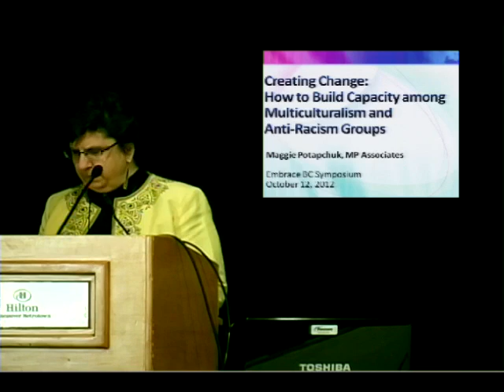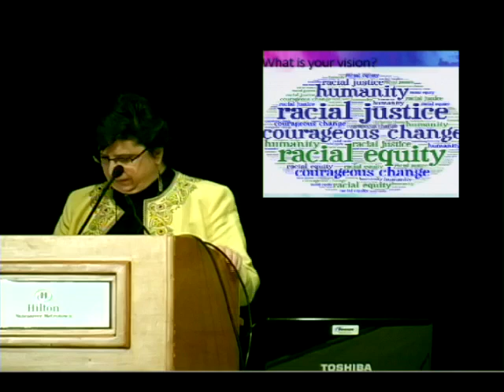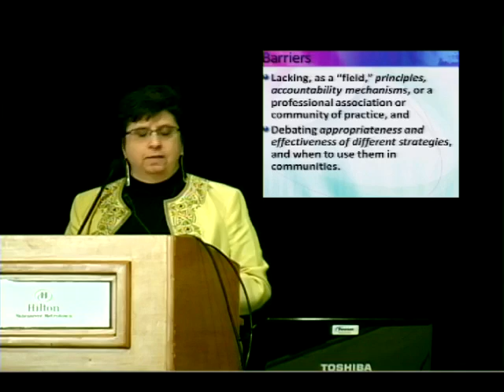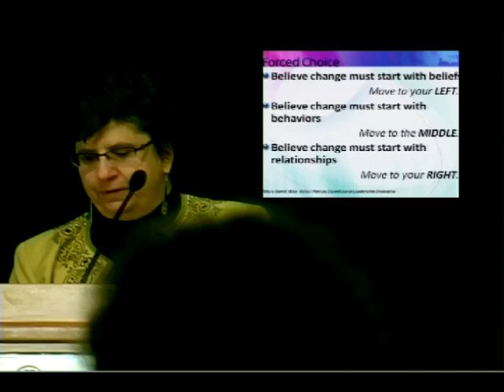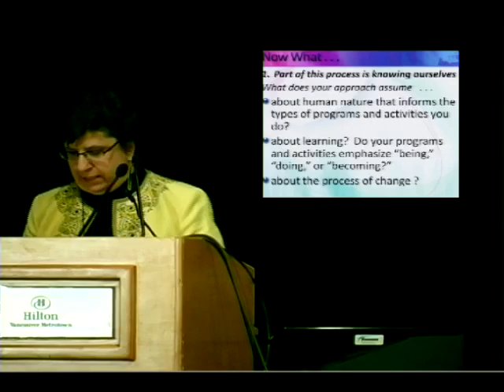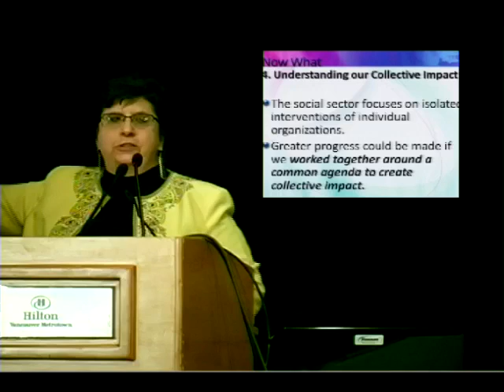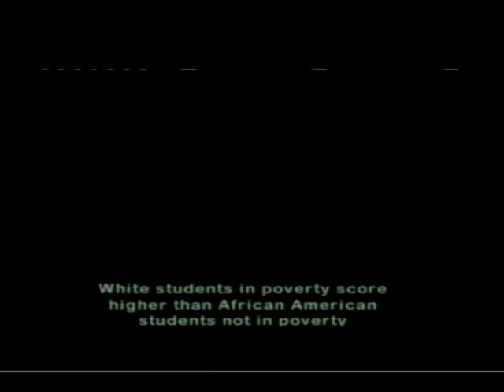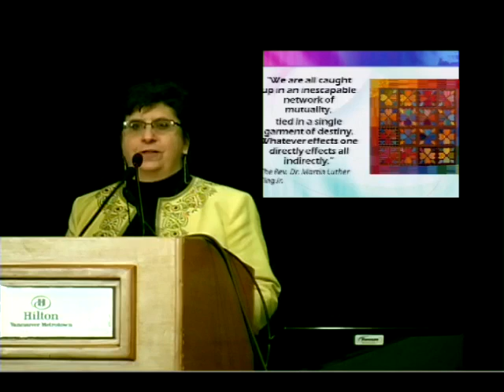Creating change: Building capacity among anti-racism and multiculturalism groups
Embracing Difference, Engaging Community Symposium

Presenter: Maggie Potapchuk

Those who are actively engaged in combating racism and improving community cohesion have limited resources and are challenged on how to address systemic racism effectively and to sustain the progress that has been made. Understanding the collective impact and unique contributions of our respective strategies in a community change process, creating relationships and partnerships with each other, and devising plans so our strategies may work interdependently likely will yield significant benefits. The goals of this presentation are to identify barriers to working together collectively on key issues, to share benefits of working together and to provide ideas for concrete strategies on how groups can work collectively to address racism.  This is an opportunity for organizations working on multiculturalism and anti-racism to consider functioning as a community and co-creating a common vision to create a just and equitable British Columbia.